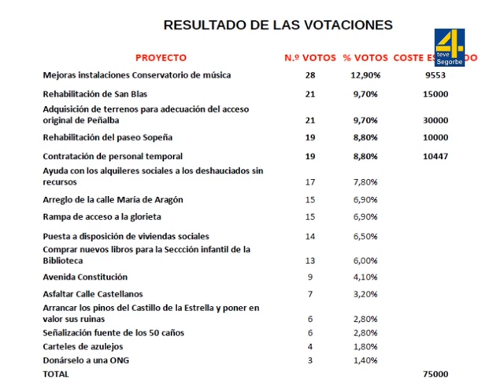Resultado presupuestos participativos Segorbe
Cinco proyectos compondrán los presupuestos participativos de Segorbe

3/11/2016

Los vecinos han podido elegir a qué proyectos se destinarán 75.000€ del Ayuntamiento

Los segorbinos han podido proponer y decidir en qué se va a invertir la cantidad de 75.000€ del presupuesto del Ayuntamiento para 2017. El Alcalde de Segorbe, Rafael Magdalena, ha hecho públicos hoy los resultados de las votaciones, resultando ganadores cinco proyectos que, dentro de dicho presupuesto, se ejecutarán en el próximo ejercicio.

Las propuestas con más apoyo son, en primer lugar, la “mejora de las instalaciones conservatorio de música” (28 votos). Con el mismo número de votos, “rehabilitación de San Blas” (21 votos) y “adquisición de terrenos para la adecuación del acceso original de Peñalba” (21 votos). A continuación, “rehabilitación paseo Sopeña” (19 votos) y, por último, “contratación de personal temporal” (19 votos).

El proceso de participación se hizo de forma digital a través de la página web decide.segorbe.es. Hubo dos fases, una primera que comenzó el 11 de octubre hasta el día 23 de octubre, en la que los vecinos pudieron hacer propuestas sobre en qué les gustaría invertir esa cantidad de dinero. Posteriormente, un comité técnico del Ayuntamiento valoró la viabilidad y estimó el coste de las mismas, pasando a la segunda fase de votación, del 24 al 30 de octubre, en el que pudieron participar las personas empadronadas en Segorbe y mayores de 16 años.

Además de las propuestas ganadoras, formaron parte del proceso de votación las siguientes: construir una rampa de acceso a la glorieta, asfaltar la C/ Castellanos, poner carteles de azulejos, ayudar con los alquileres sociales a los desahuciados sin recursos, comprar nuevos libros para la Sección Infantil de la Biblioteca, arrancar los pinos del Castillo de la Estrena y poner en valor sus ruinas, poner a disposición viviendas sociales, donárselo a una ONG, arreglo de la C/ María de Aragón, mejoras en el parque de la Avda. Constitución y señalización de la fuente de los 50 caños.

El Alcalde de Segorbe ha agradecido el interés que han tenido los ciudadanos en esta iniciativa, tanto a las personas que han enviado las propuestas como a las que han votado. Además, ha destacado el trabajo del personal de informática del Ayuntamiento, que durante todo el proceso han estado atendiendo a las visitas de los vecinos, peticiones e incidencias que hayan podido haber y garantizando que pudieran ejercer su voto.